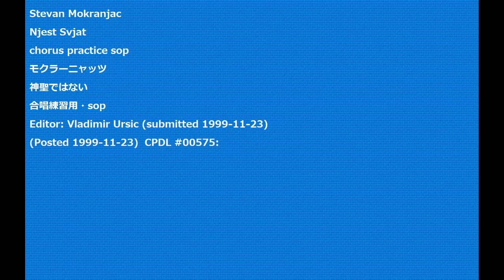Stevan Mokranjac Njest Svjat chorus practice sop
Stevan Mokranjac
Njest Svjat
chorus practice sop
モクラーニャッツ
神聖ではない
合唱練習用・sop
Editor: Vladimir Ursic (submitted 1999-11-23)
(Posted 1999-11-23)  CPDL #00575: